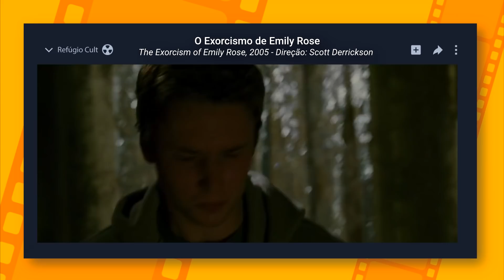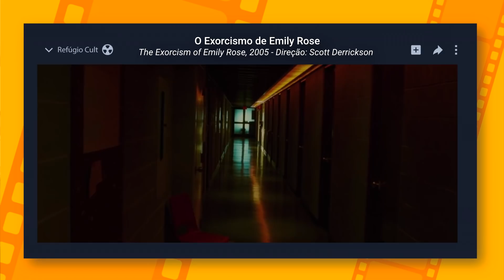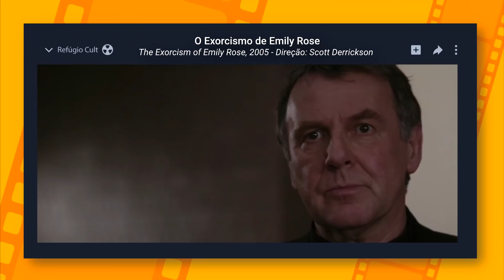O EXORCISMO DE EMILY ROSE - UM FILME PERTURBADOR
"O Exorcismo de Emily Rose" é um filme de terror de 2005, baseado em fatos e com momentos perturbadores. Considerado por muitos, um dos melhores filmes com essa temática.

Intro 00:00
Parte SEM spoilers 01:15
Parte COM spoilers 07:05